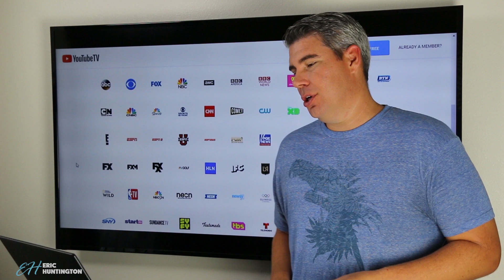YouTube TV & SkyStream TV Streaming TV, What I Use and Why, Plus Overview of Both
In this video, I do a high-level view of both YouTube TV and SkyStream TV streaming options.  Why I use one over the other and what you need to consider before using them.

Most options are expensive now, I suggest trying Vidgo

For a streaming box, the only option is Nvidia Shield